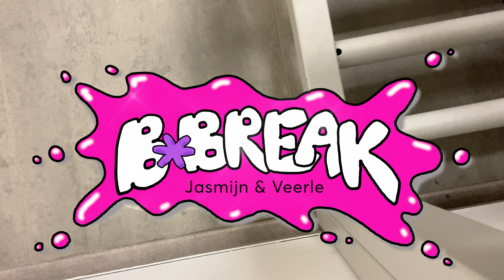worden wij als topdansers echt zo gemarteld?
Gelukkig valt het best mee hoor, dat martelen. Maar bij dansen op hoog niveau hoort wel soms ook pijn lijden...  Deze week was weer een volle week met cheerleading, ballet, krachttraining en alwéér een toetsweek!

Hoihoi, Welkom bij weer een nieuwe video op ons kanaal!

En ben je even kwijt wie wij ook alweer zijn? (kan gebeuren!) Hier stellen wij ons voor aan de hand van een aantal vragen die we kregen van onze teamgenoten ▶️

Wil je nooit meer een video van ons missen?

NOG MEER B*BREAK?
Volg ons drukke bestaan op een topsportschool, bij danstraining, krachttraining, wedstrijden en meer! Vind je het leuk om een kijkje te krijgen in ons leven? En ben je een échte fan? Word dan Patron van ons en krijg nog meer exclusieve content én een persoonlijk verjaardagskaartje van ons !! (en zeg nou eerlijk: wie wil dat niet?).

Helemaal tot hier gelezen? Doorpakken! Altijd doorpakken! Hier heb je een koekje: 🍪